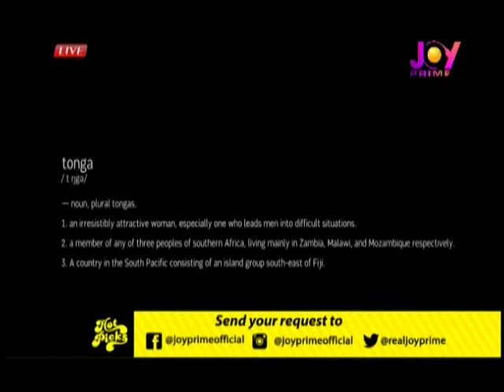Hot Picks on JoyPrime (16-8-18)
Hot Picks